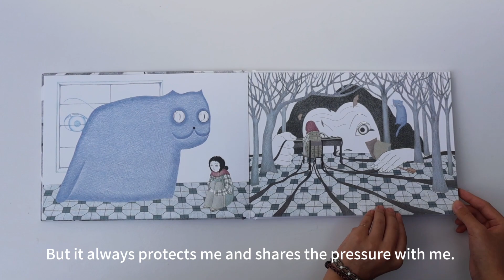《Vine》——Yakun Li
picture book